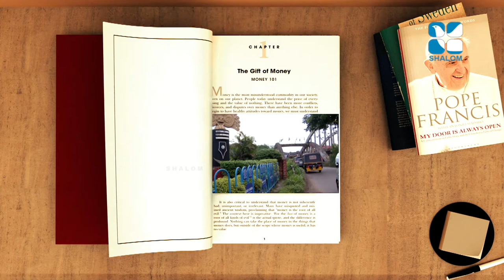The Book Shelf Epi:04 Charlie Chaplin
The Book Shelf Epi:04 Charlie Chaplin Shalom TV